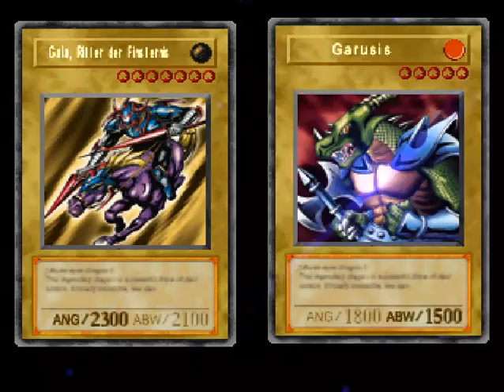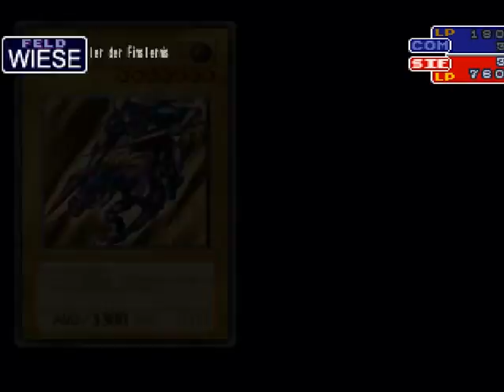Let´s Play Yugioh Forbidden Memories #56 [Deutsch]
♦ Ursprüngliches Reeles Kartenspiel von Konami
♦ Entwickler: KCEJ - Konami Computer Entertainment Japan

♦ YuGiOh
♦ Yu-gi-oh